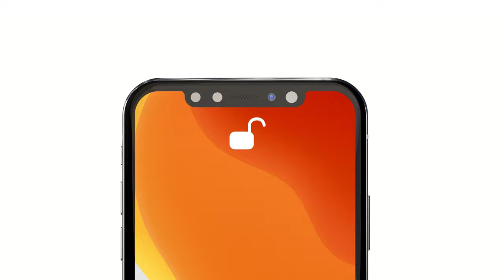HO FATTO UNO SPOT PER APPLE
TECH
ADDI
CTED►